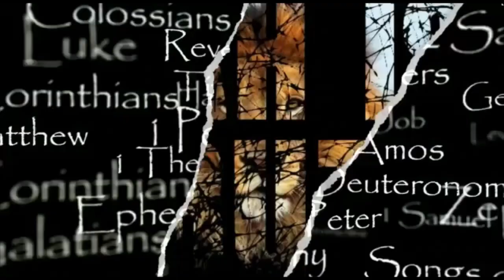IYOV (JOB) 18: Bildad Speaks of The Wicked